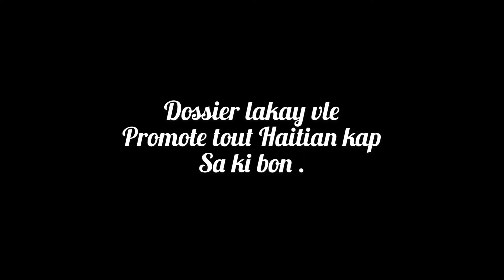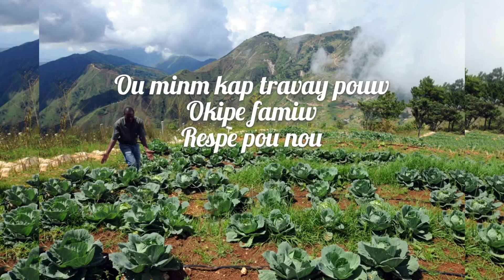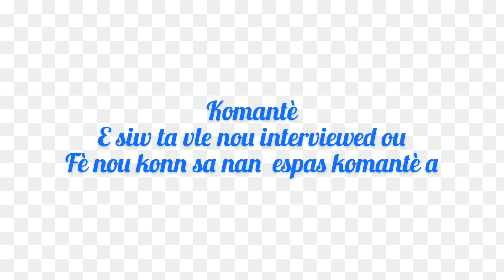Verite sa yo bon pouw konnen.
Nap kontinye travay pou nou infòme w . Kontinye abonè .